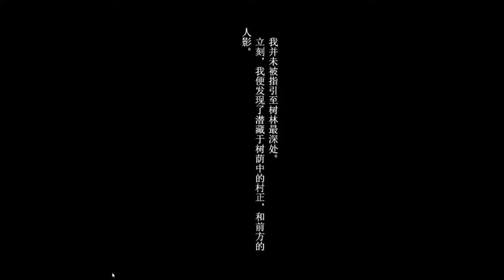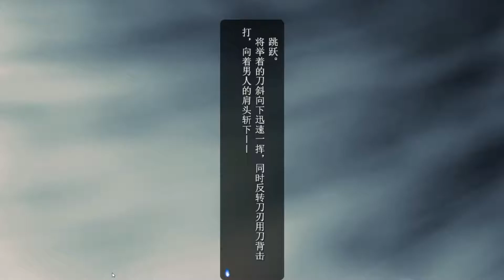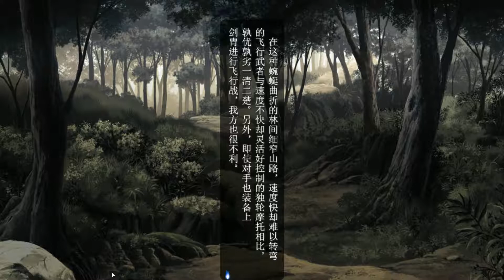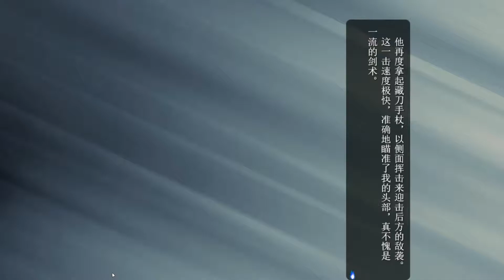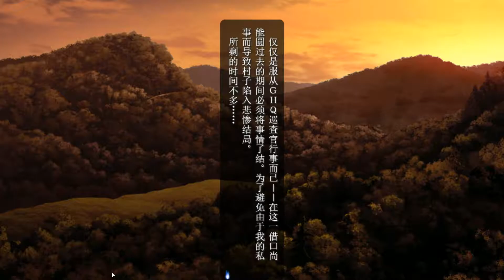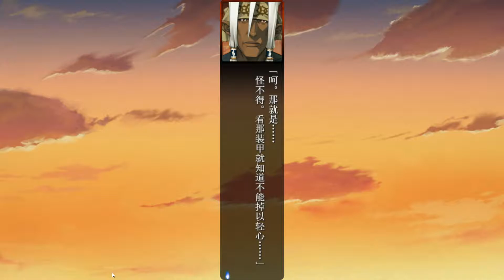《裝甲惡鬼村正》第二章 雙老騎 #2-10 執念